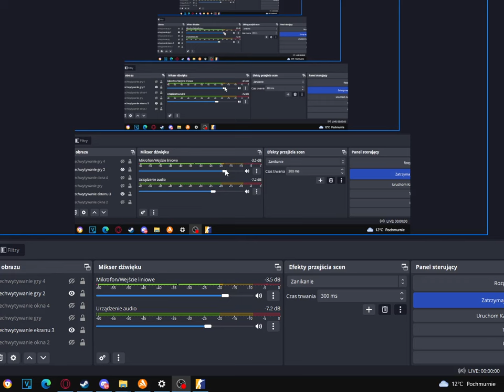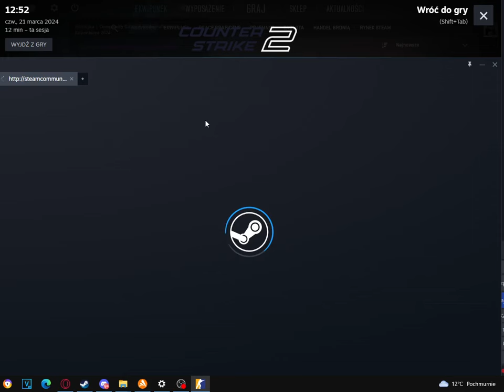Nowe kapsuły już w grze |Otwieranie Kapsułek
Kod Elzard na kazdej stronie oddaje pozdro i co odcinek z G4Skins i Hellcasie macie do zgarnięcia skinki